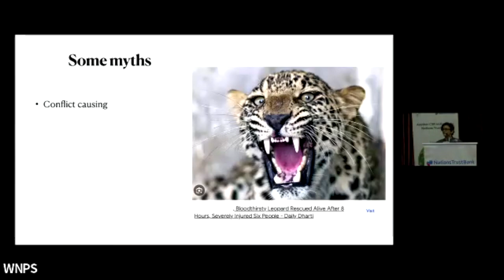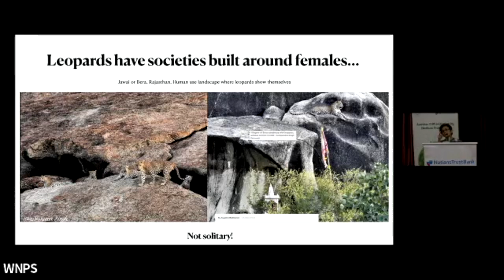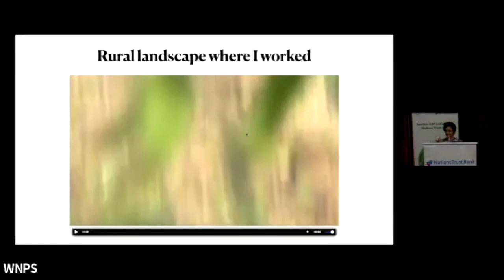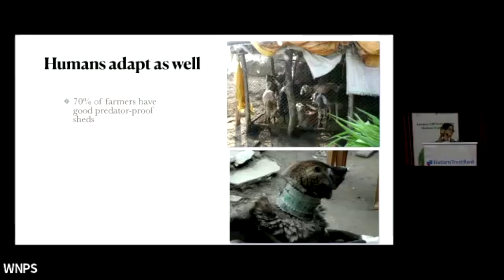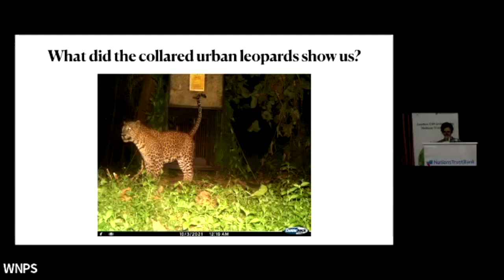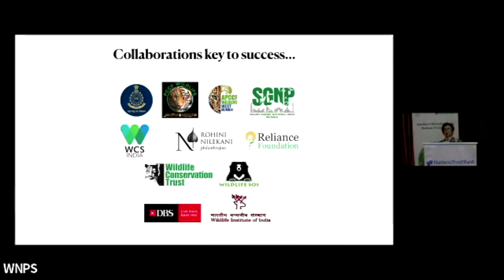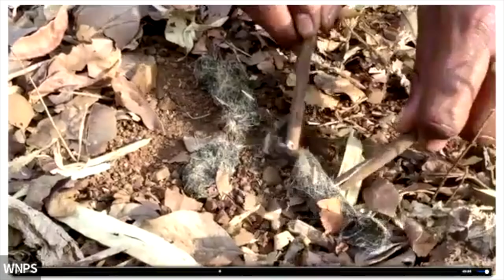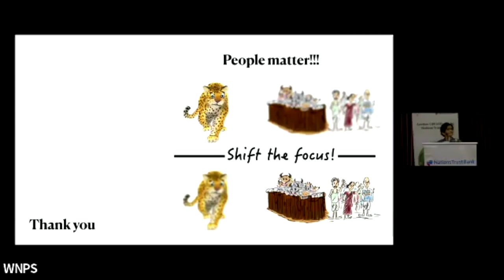WNPS Monthly Lecture: L​eopards : Our Adaptable Neighbours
The story of Leopards and Humans is one of two highly adaptable species increasingly having to share the same space. How do we ensure we minimize conflict between the two?

Dr. Vidya Athreya is the Director and Head of Science and Conservation at WCS-India. Based in Pune, for the past decade, Dr. Athreya has been studying human-leopard conflict in Maharashtra. She also works closely with Protected Area Managers and the public to mitigate conflicts involving big cats. In Western Maharashtra, where she concentrates her work, and in other parts of India, leopards inhabit a variety of habitats - from forests, tea gardens, and croplands, to private forests. These large cats have even learnt how to thrive in human-use landscapes including the edges of the city of Mumbai.

Dr. Vidya Athreya
Dr. Athreya is a member of the IUCN Cat Specialist Group; she has assisted in formulating State and National level Policy Guidelines on managing human-leopard conflict. Her research has led to an increased awareness of large carnivores outside Protected Areas.

Dr. Athreya’s lecture will focus on leopard conservation strategies in India, the role of science and of engaging with the larger community; all working together to reduce conflict between this large cat and humans. As human-leopard conflict in Sri Lanka is on the rise, there is much that we can learn too, and adapt, to preserve this precious species for posterity to marvel at.